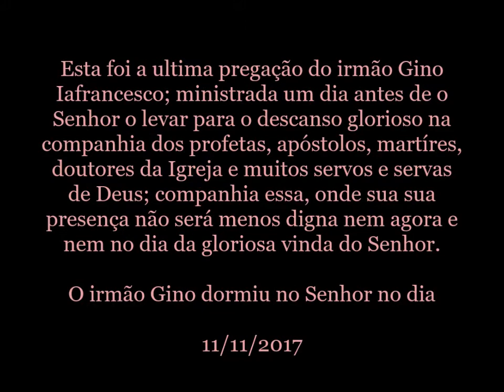OS NEFILINS (16) - Alguns Refains especiais - Gino Iafrancesco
ULTIMA PREGAÇÃO DO IRMÃO GINO IAFRANCESCO V. (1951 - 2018) MINISTRADA EM 10/11/2017

O intuito da presente série, é abordar com profundidade um tema de extrema necessidade para os dias do fim que estamos vivendo. Que ninguém sinta que pode ficar imune às questões aqui abordadas. Há um ensinamento falso, e contudo muito corrente entre o povo de Deus nos dias de hoje, que diz que os cristãos não devem se preocupar com assuntos proféticos, com a condição do povo de Israel, e nem tão pouco com a questão da guerra espiritual contra os poderes das trevas. A primeira afirmação pode ser facilmente refutada com apenas um versículo das escrituras que se encontra no Novo Testamento e é mandamento apostólico não para os judeus apenas, mas para cristãos. Em sua segunda epístola Pedro diz aos cristãos, que a Palavra profética de Deus deve ser observada pelo fato de que sua função é servir de candeia durante a noite, brilhando em um lugar tenebroso, até que venha o nascer do dia e da estrela da alva em nossos corações (2Pe 1:19-20). Ou seja, a função da profecia bíblica é dar direção para a igreja, a fim de nos dias de escuridão, antes da vinda do Senhor, sabermos para onde Deus está guiando a sua igreja e os judeus na terra. A segunda afirmação, de que não devemos atentar para Israel, pois não temos nada a ver com os judeus, além de ter um fundo anti-semita disfarçado, que infelizmente penetrou até mesmo no seio da teologia reformada como prova o livro “O teu povo será o meu povo” de Don Finto, está contra as palavras do próprio Senhor Jesus, que disse que precisaríamos atentar para a “Figueira” a fim de discernir o quão perto ele estaria a fim de melhor nos prepararmos (Lc 21:29-31). A teologia do Pacto, nega o cumprimento literal das profecias ligadas à Israel; os amilenistas tentam negar o reino milenar sobre a terra de modo literal. Essa interpretação que tem suas raízes nos dias de Clemente de Alexandria e Orígenes, é facilmente descartado nas Escrituras sagradas. E muitas obras de grandes mestres das escrituras confirmam esse fato. Obras como:

*Jerusalém – Um cálice de Tontear (Dave Hunt)

*Christ's Second Coming it Will be Pre-Millennial (Benjamim W. Newton and David Brown)

*The Great Prophecies – Série completa de 4 Tomos (G. H. Pember)

*Millnnarianism and Error (Horatius Bonar)

*Israel's Inalienable Possessions (David Baron)

*Israel in Prophecy (John F. Walvoord)

*Señales de los tiempos (Gino Iafrancesco Villegas)

*Os conflitos no Oriente Médio à Luz da Profecia Bíblica (Christian Chen)

Mas o intuito da presente série, é abordar uma parte específica dentro da grande guerra espiritual na qual os santos do Senhor, se acham inseridos. Pois o Senhor Jesus declarou que o que aconteceu nos dias de Noé, voltaria a acontecer nos dias da vinda do Filho do Homem. Muitos veem nisso, apenas a corrupção moral e o aumento da iniquidade e violência que estavam presentes nos dias pré-diluvianos. Mas será que as palavras do Senhor não carregavam um significado maior? A palavra usada para o tipo de corrupção que ocorreu nas criaturas no mundo pré-diluviano, é a palavra hebraica pra deformidade e corrupção genética. Também precisamos perguntar: Quem eram os terríveis Nefilins? O que fizeram eles no mundo? Que tipo de fenômeno global se abateu sobre todas as criaturas em nosso planeta naqueles dias? E qual a conexão daqueles dias, com o fim dos tempos que estamos vivendo? Grandes eruditos clássicos e contemporâneos como: G. H. Pember, G. H. Lang, D. M. Panton, Tom Horn, Dr. Chuck Missler, L. A. Marzulli e Dr. William Schnoebelen pensam de maneira unânime para com as respostas a essas perguntas. Do mesmo modo pensam nossos irmãos Christian Chen, Gino Iafrancesco e Armando Alducin. Agora nesta série que foi a última ministrada por ele antes de ser recolhido pelo Senhor, nosso irmão Gino Iafrancesco Villegas (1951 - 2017) nos dá a sua contribuição ao importante tema dos Nefilins na guerra espiritual. Cremos que se tivesse mais tempo, ele continuaria essa série. Mas pela soberania do Senhor, só foi permitido que ele realizasse 16 capítulos. Muito se fala de edificação espiritual, edificação da igreja, mas como dizia o próprio irmão Gino, a edificação acontece sempre no meio da guerra. Então que aqueles que só tiveram os olhos abertos para a verdade da edificação, não se ofendam com alguns como nosso irmão, que por haver avançado mais no caminhar com o Senhor, viu as duas coisas: edificação e guerra. E possa o Senhor em sua infinita misericórdia, usar esse último legado deixado pelo nosso irmão, para nos fortalecer, esclarecer e preparar para enfrentarmos a hora mais escura antes do romper da manhã na gloriosa vinda de nosso Senhor!